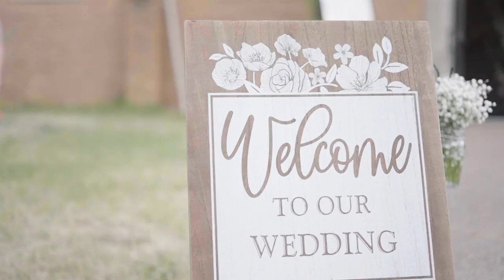Karen wedding song “Not a Day & two days ‘’ for Nelson & Leona